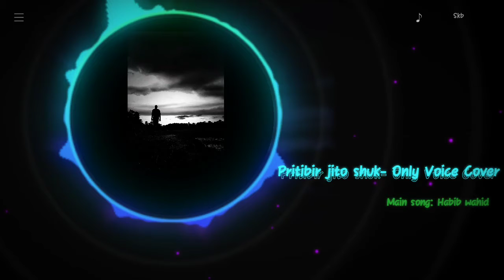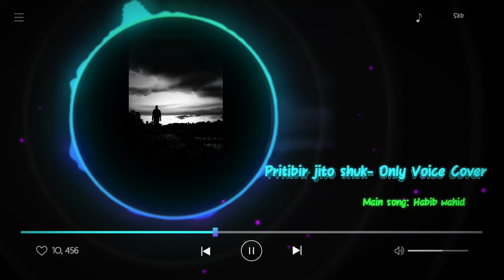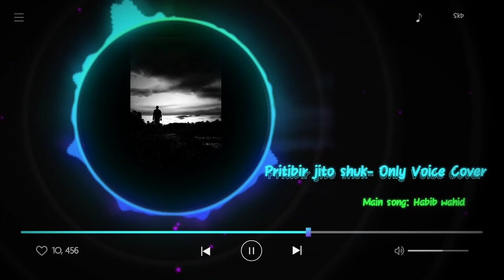পৃথিবীর যত সুখ | Pritibir Joto shuk | Habib Wahid | Cover only voice without any music knowledge